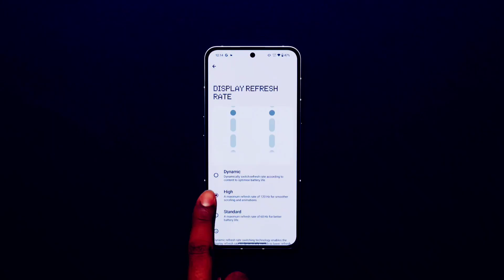Nothing Phone 2 In ₹45000 Really Worth it Or Overpriced | Don't Buy Nothing Phone 2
✅️ If U Want Buy Anything From Amazon 👇

✅️ Types Of Gear/ Equipments I Use
Smsung S21fe
Samsung A73
Cannon 200D mark 2
Godox Sl 60 Light
godox Softbox
Tripod Digitek dtr 550
My laptop
Mic Boya
Card Reader
Camera Sd Card